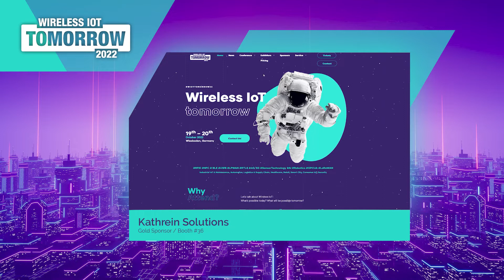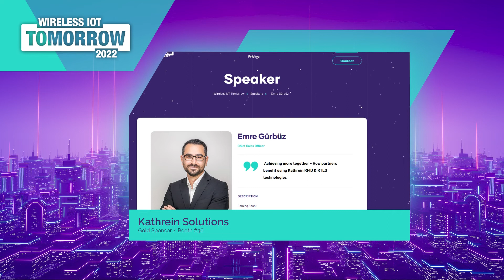Emre Gürbüz, Kathrein Solutions "Lets Talk Wireless IoT" Webcast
The Webcast "Let's Talk Wireless IoT" goes into the second season!
Emre Gürbüz from Kathrein Solutions is the guest for episode 2.

A big thank you to Emre for offering so much information, insights, and for the time!
What did we talk about?
About how Kathrein Solutions is dealing with the current challenges, what they think about the event, what Kathrein expects from the event and most importantly: What they prepared for the booth and the conference!

Looking forward to welcoming you in Wiesbaden, Germany (30 min. to Frankfurt Airport)

See you in Wiesbaden, Germany (30 minutes from Frankfurt Airport)!